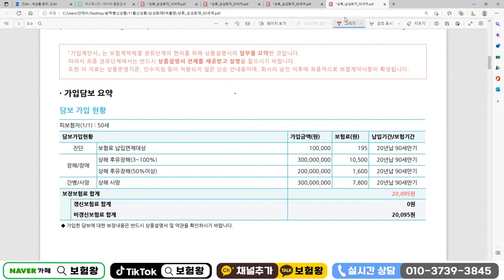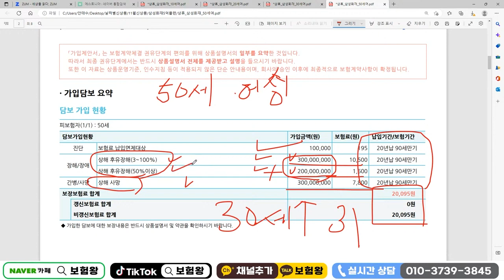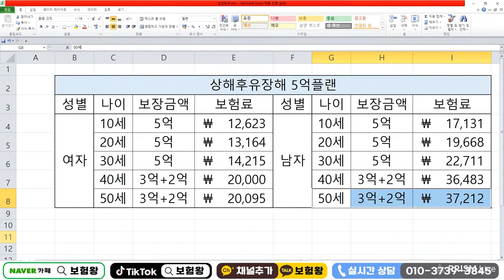1만원대 가성비쩌는 상해후유장해 5억 보장!! (매사고당 무한반복~)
삼성화재 가성비쩌는  상해후유장해 5억
플랜 올려드립니다

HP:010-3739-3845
카톡친구추가:r2an
카톡플러스친구:보험왕